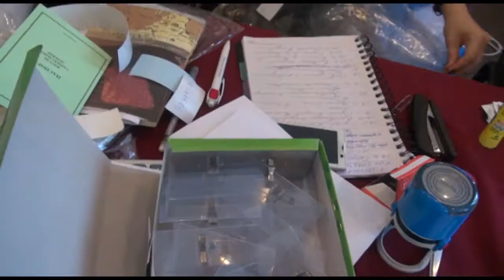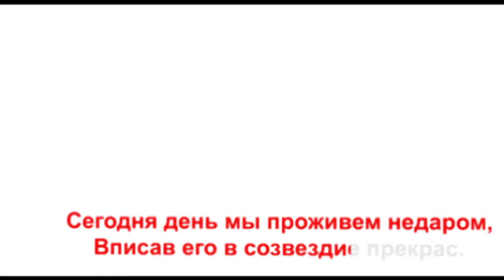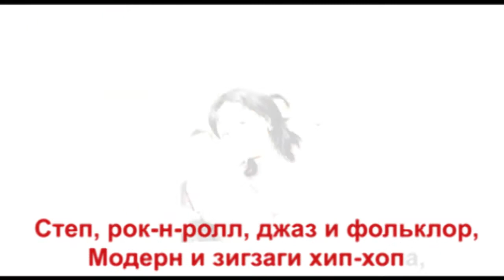Первая деревня в новом году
Первое слайд-шоу 15-го заезда "Танцевальной деревни", заезд которой состоялся в январе 2014 года во Владивостоке. Подробнее о проекте на DANCERUSSIA.RU/derevnya